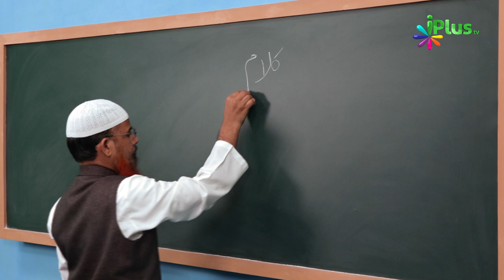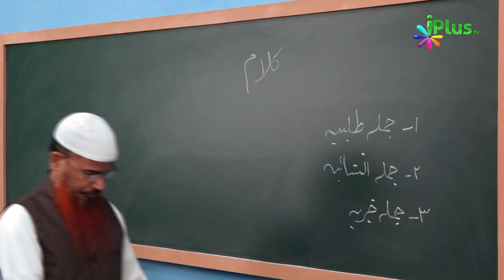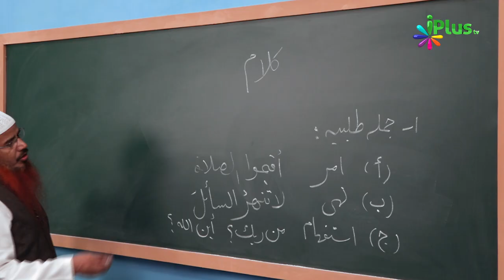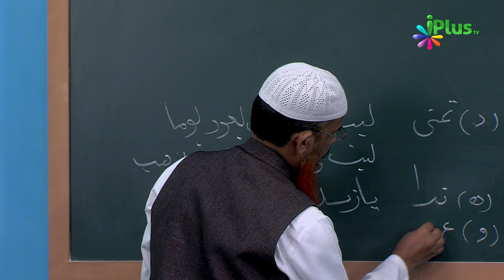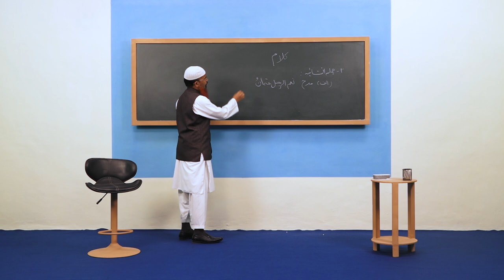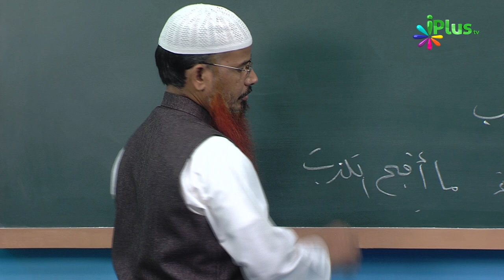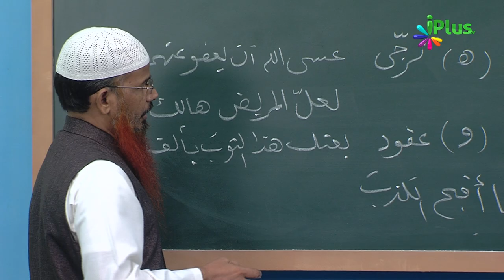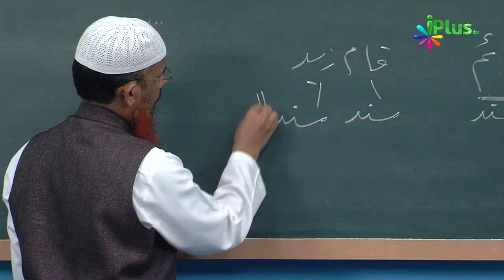Arabic Grammar Episode 11 | Shaikh Abdul Bar Madani | iPlus TV